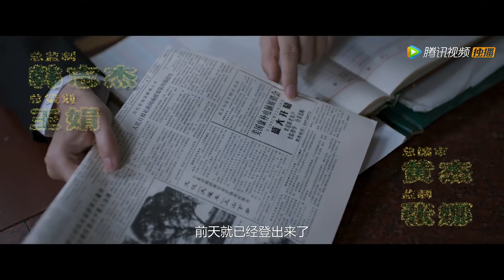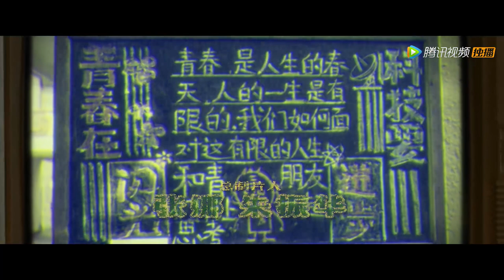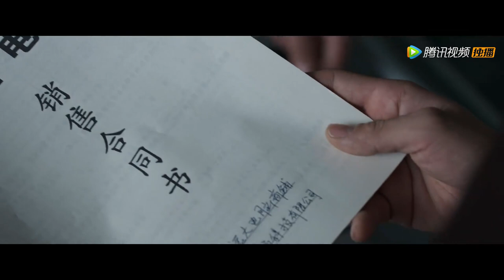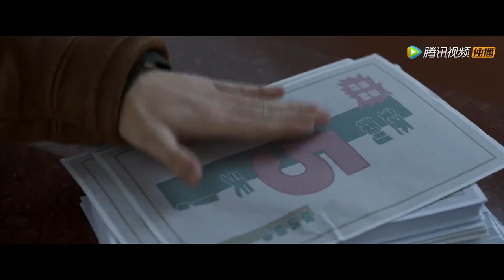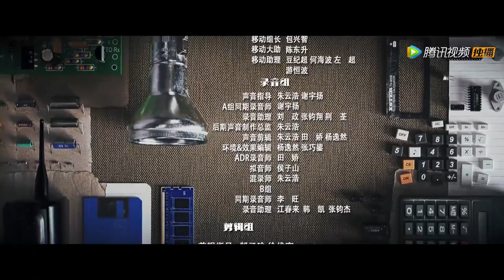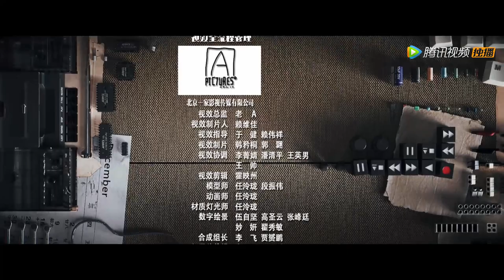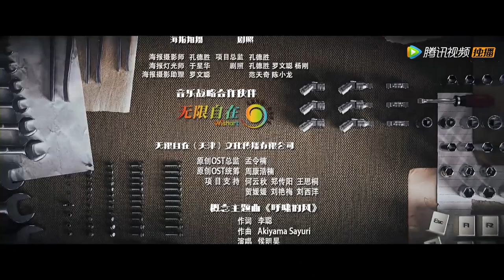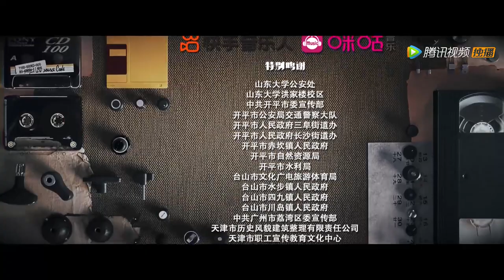[ENG SUB]《启航：当风起时 Our Times》第03集——众人出师不利订单被截胡 （吴磊、侯明昊）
【剧情介绍】九十年代初期，随着改革开放深入，信息产业发展掀开新的一页。燕京大学计算机研究所的两个愣头青裴庆华与萧闯从偷做汉卡入行，被主任谭启章选中，跻身电脑销售的大潮。以二人为首的众研究员瞅准时机，搭上政策春风，从代理国外电脑做起，向自主研发过渡，从草根蜕变成一代商业奇才的故事，同时记载了20世纪末中国快速发展的那段历史。
演职人员：吴磊、侯明昊、毛晓慧、向涵之